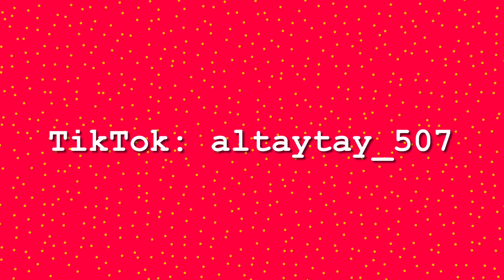My (TikTok) Covers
Merhabaaaa, nasılsınızzz 🙃🙃 Umarım hepiniz iyisinizdir. Bu hafta sizleri bambaşka bir platformda kısa bir gezintiye çıkarmak istedim😊 En çok beğenilen şarkıları birleştirdiğim bu serinin devamının gelmesini istiyorsanız yorumlarda düşüncelerinizi paylaşmanız yeterli 😊😊🙈 Ayrıca eğer hesabınız varsa ve daha fazla içeriğe ulaşmak istiyorsanız, beni TikTok'tan takip etmeyi unutmayın 🙃🙃 Hepinizi çooooook seviyorum. Umarım videolarımı beğenirsiniz. Haftaya görüşmek üzere, byeeeee 😊💜

1) Düşünme Hiç
2) Crazy
3) Cardigan
4) Young and Beautiful
5) Talking To The Moon
6) Fire on Fire
7) Gravity
8) When the Party's Over
9) Hard Place
10) You & I

Socials...